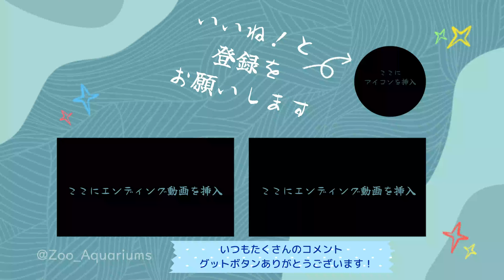ママに大ジャンプする小トラ【‎2024年‎8月24日】【上野動物園】スマトラトラ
エゾヒグマの様子です【‎2024年‎8月24日】【上野動物園】

皆さんが素敵な動物と出会えますように癒しになりますように💗
なお、当チャンネルの動画は、学校教育に利用する場合には、
許諾を得る必要はありません。
それ以外に関しては許諾を申請してください。